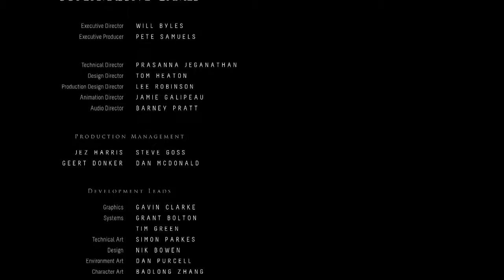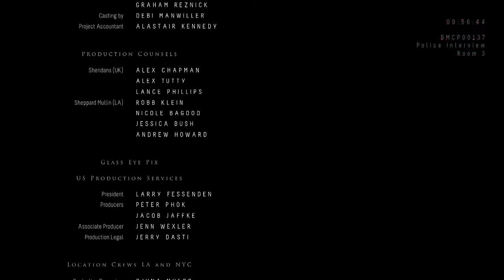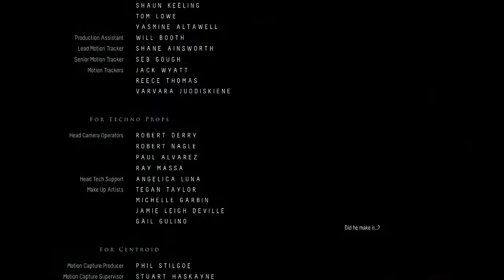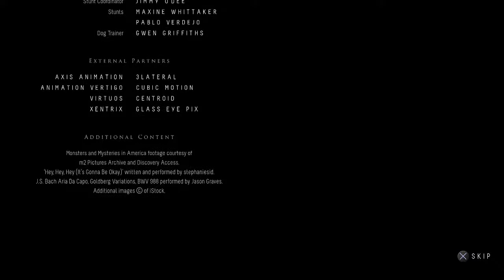Darkest before Dawn | Until Dawn [#28]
The finale of the Until Dawn Let's Play. Who lives? Who dies? Goddamn Wendigos.